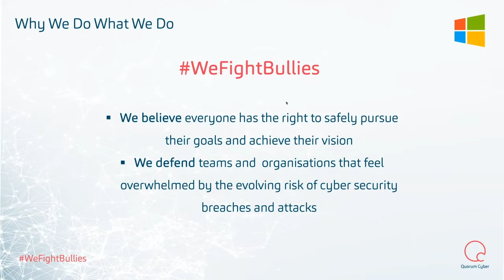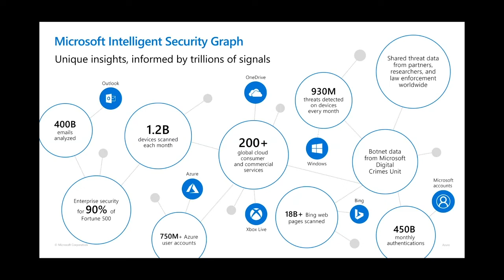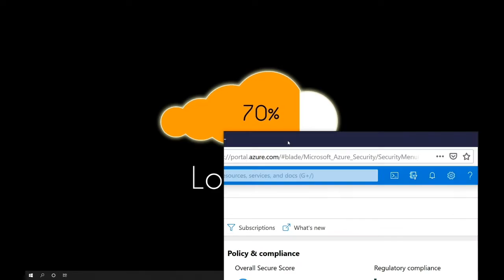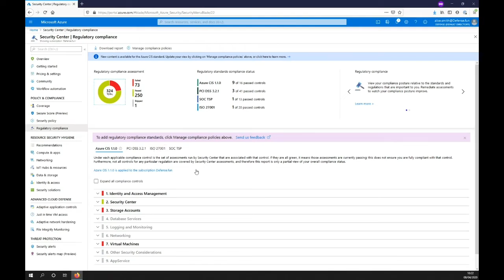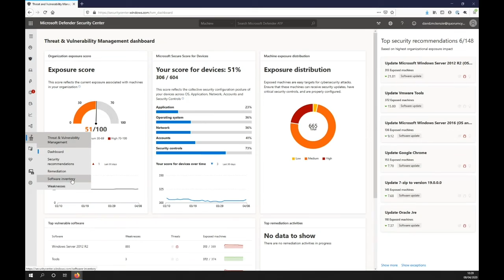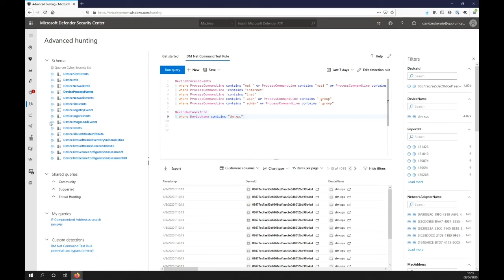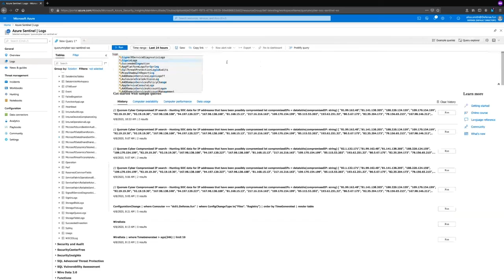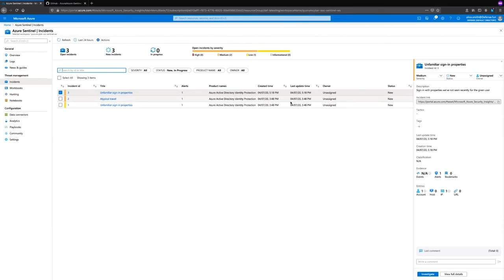Azure Security Clinic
'Microsoft Azure Security Clinic: Azure sentinel, Security Centre, & Defender ATP' with Quorum Cyber and Microsoft Scotland.

On April 8th, 2020, we were joined by Microsoft Scotland CTO for the Public Sector, Blair Lochrie, to run the first of Quorum Cyber’s Azure Clinic events.

Quorum Cyber's own experts provided insights from their management and development of our Professional and Manager Services:
- Federico Charosky, Managing Director
- David McKenzie, Head of Managed Services

Providing technical reviews and demonstrations of the Microsoft ecosystem’s security tools and capabilities – including Azure Security Centre, Sentinel, and Defender ATP – the session was truly interactive, with questions coming in from attendees throughout.

Those of you who were able to join us not only represent a fantastic diversity of sectors and specialisms, but also critical thinking and ideas. By contributing your questions, you’re actively enabling our team to understand the challenges you face, and tackle, with Microsoft Azure each day – and help provide answers that contribute most value to you and your teams.

Should you have any questions about the tools and capabilities demonstrated in this Azure Security Clinic - or have requests for topics of our future events - just get in touch with our team, at

We look forward to welcoming you again, with focuses on more of the security tools, methodologies, and insights available to overcome cyber security challenges across industries and sectors.

Video timeline:

0:00:00 - Introduction from Quorum Cyber's Managing Director, Federico Charosky.

0:03:37 - Introduction to Microsoft and Quorum Cyber's collaborative security technology development, by Microsoft Scotland's Public Sector CTO, Blair Lochrie.

0:27:16 - Guidance on where to keep up learning, in-line with the fast-paced technology development at Microsoft, from Blair Lochrie.

0:35:45 - Introduction and demonstration of Azure Security Centre and Defender ATP, with Quorum Cyber's Head of Managed Services, David McKenzie.

1:29:00 - Introduction and demonstration of Microsoft Azure Sentinel, with Quorum Cyber's Managing Director, Federico Charosky.